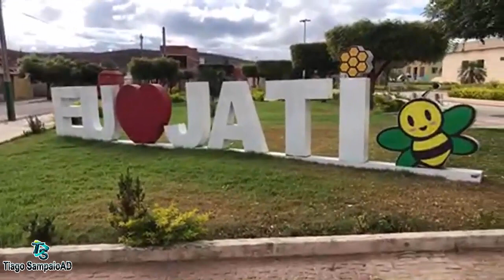Jati - CE Entrevista com Alguns Moradores da Cidade. 25/08/20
JATI - CE 25/08/20
Imagem Cedida do Canal do Irmão e Amigo
Tiago SampaioAD
Inscreva - se no Canal